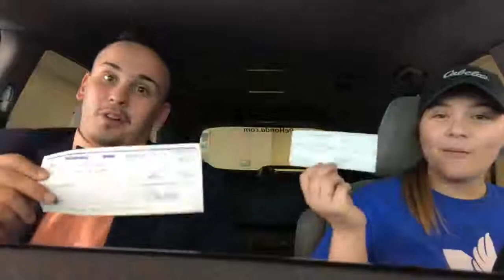Kylie insurance agent!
My favorite insurance agent goes too. Kylie Smolock with Nationwide!!! She not only sends me her friends and family to buy vehicles, but she saves my customers money on their insurance!! If you are paying too much for insurance, please give her a call and tell her you want the Bill Hav special!! She just got a check for $200 for sending me Lexi Arno who bought a Nissan Altima. Thank you so much Kylie!!! . Click HD for 4K!!!